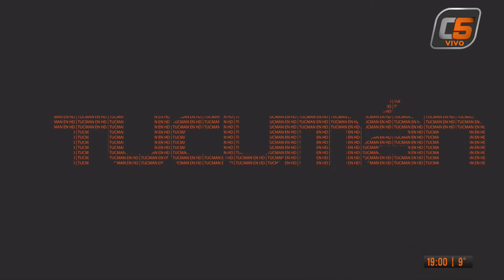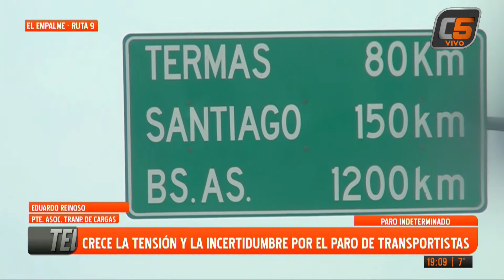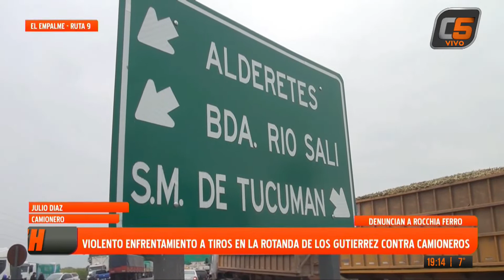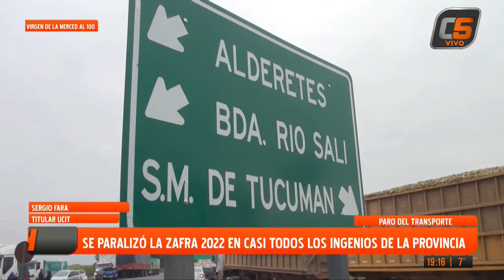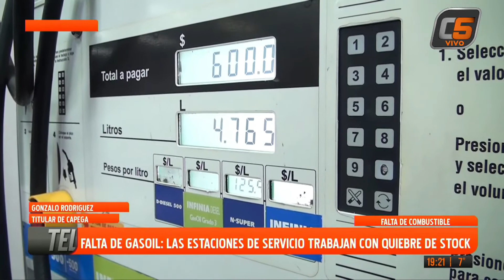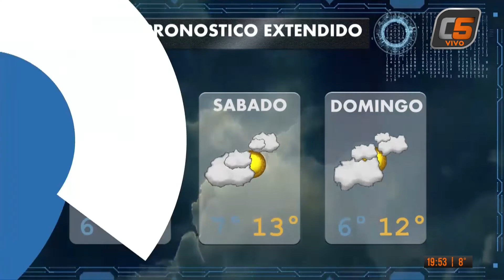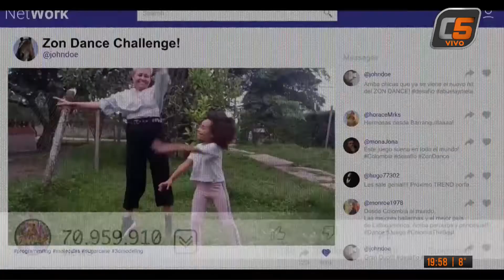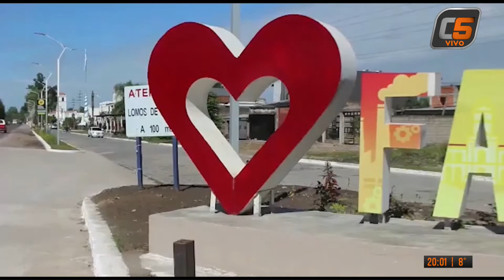TELEFLASH 22-06-2022 (PROGRAMA COMPLETO)